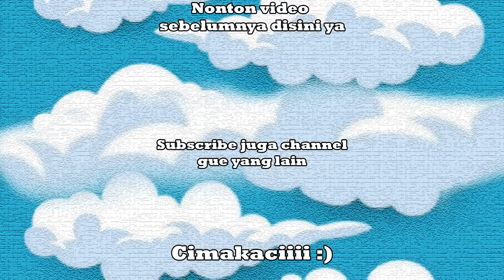AKHIRNYA HOMPIMPA CAFE ADA LANTAI 2 NYA!! - Barista Simulator Indonesia - Part 5